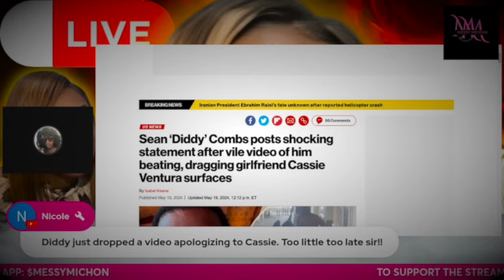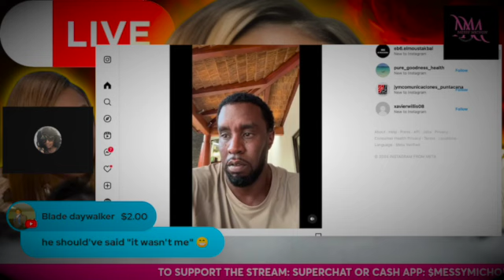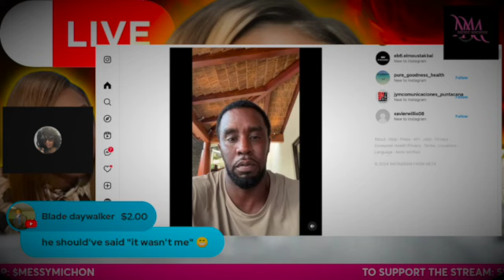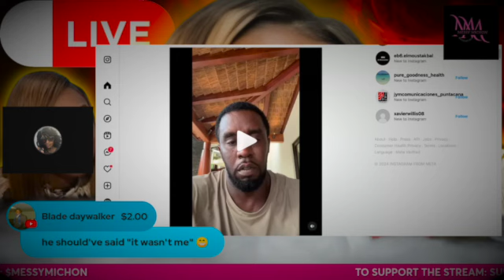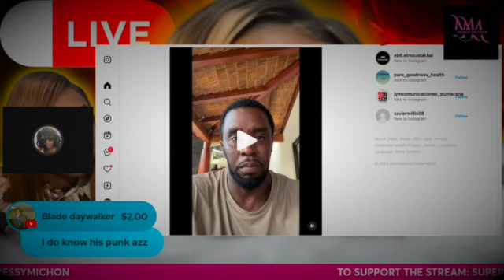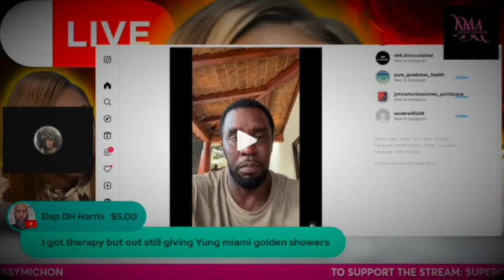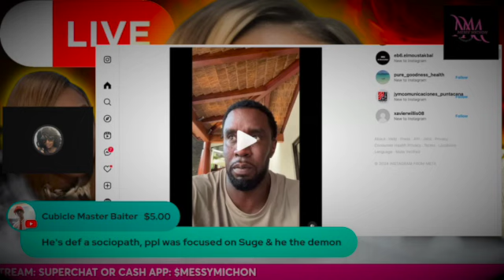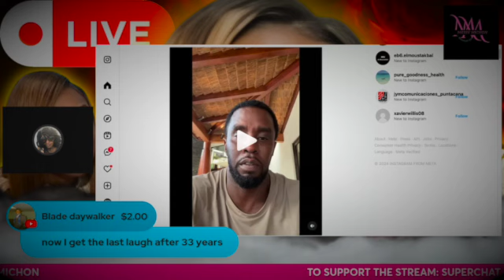Who Was Diddy APOLOGIZING To?